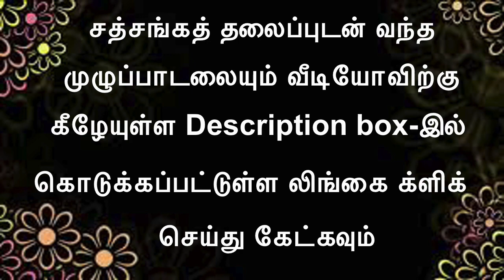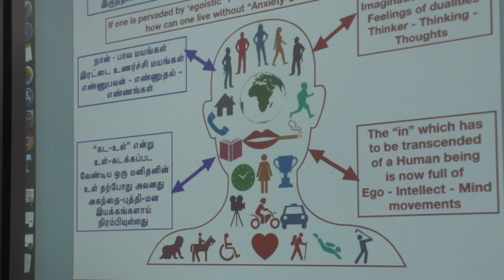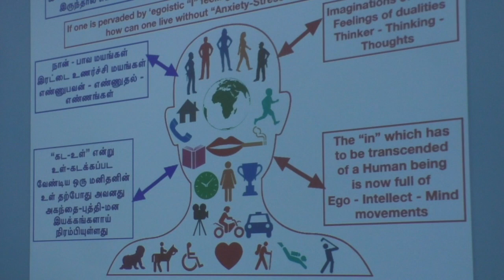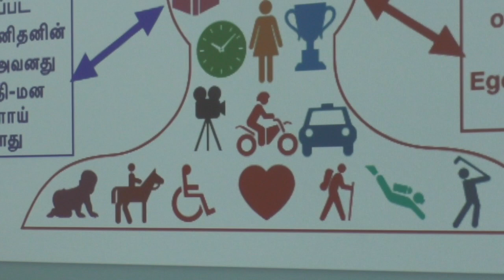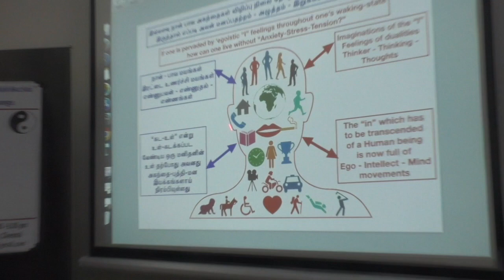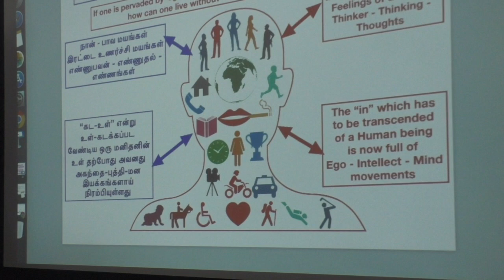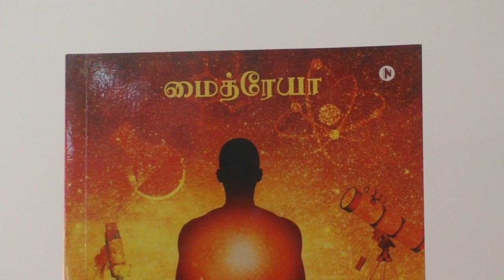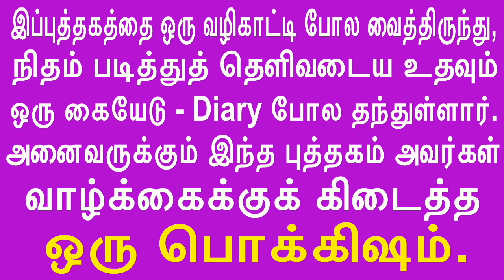(P-3) உன்னை அறிந்தால் ஓடி விடும் பதற்றம்-அழுத்தம்-இறுக்கம்On realizing THE SELF mind itself vanishes